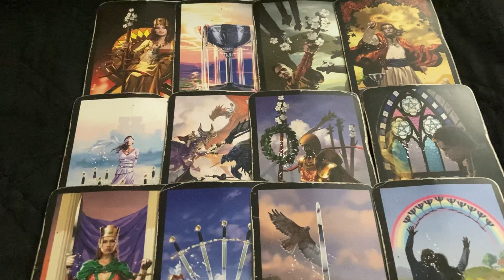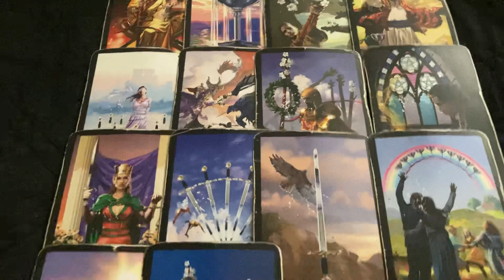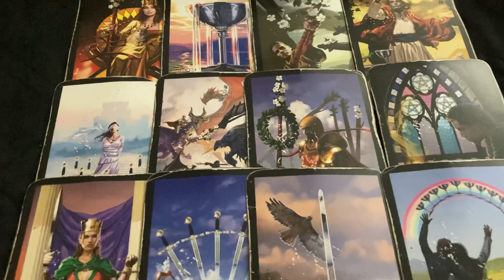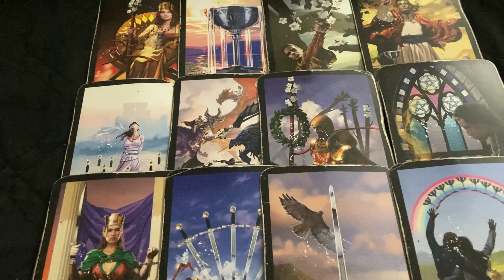Pisces - Fights over a victory